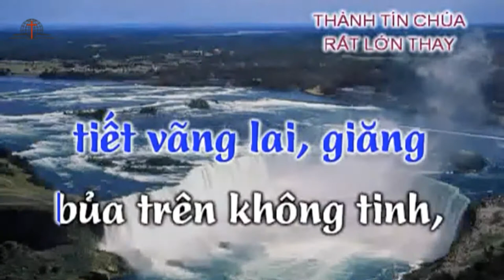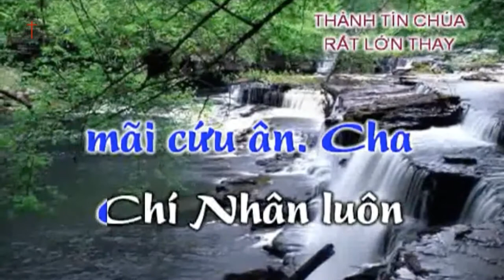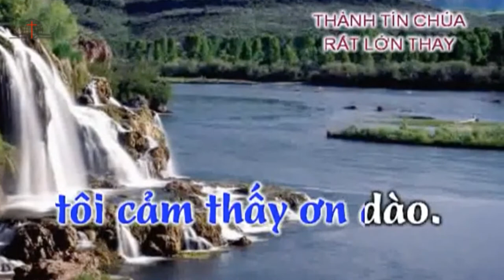Thánh ca 43 - Thành Tín Chúa Rất Lớn Thay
Thành Tín Chúa Rất Lớn Thay
Nguyên tác: Great is Thy Faithfulness
Lời: T. O. Chisholm
Nhạc: William M. Runyan
Trình bày: Nguyên Thủy

1. Giê-hô-va ôi, sự thành tín Chúa rất lớn thay
Không bóng biến thiên muôn đời Ngài luôn vững chãi
Ngài không thay đổi, đức yêu thương vô cùng rộng dài
Thật xưa đã có, hôm nay, mai sau còn hoài.

Điệp Khúc:
Thánh Chúa thành tín dường nào!
Thánh Chúa thành tín biết bao!
Ngày đêm tươi mới lòng tôi cảm thấy ơn dào
Điều tôi nhu yếu Chúa ban cho dư dật dường nào
Lòng thành tín Chúa trên tôi rộng lớn làm sao!

2. Thu, đông, xuân qua hạ lại đến tám tiết vãng lai,
Giăng bủa trên không, tinh, nhật nguyệt luân chuyển mãi
Toàn thiên nhiên giới chứng minh luôn thiên đại vạn đại
Về thành tín lớn, khoan nhân, yêu thương trong Ngài.

3. Tâm tôi yên vui tội được xóa, hưởng mãi cứu ân
Cha chí nhân luôn hiện diện dạy khuyên đưa dẫn
Ngày nay sức mới, suốt tương lai hy vọng rạng ngần
Hằng vui hưởng phước, tâm linh thỏa mãn muôn phần.

Cleveland, OHIO